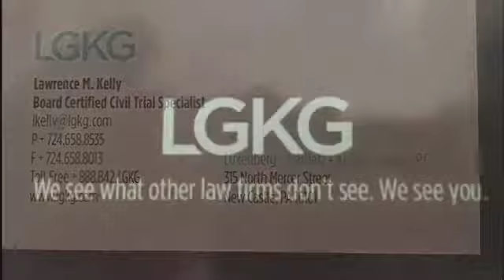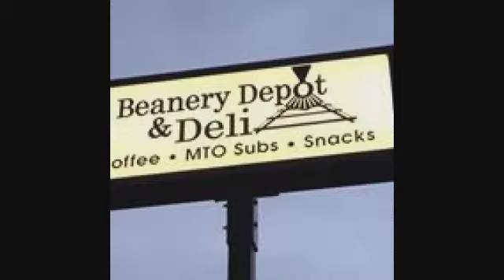NCTV45’s NewsWatch NewsBrief Senior Bullying Be Informed